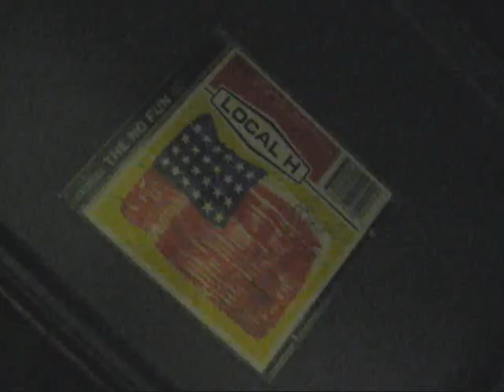Kung-Fu Grip "Cooler Heads" Local H cover